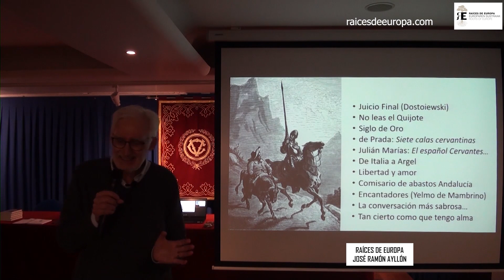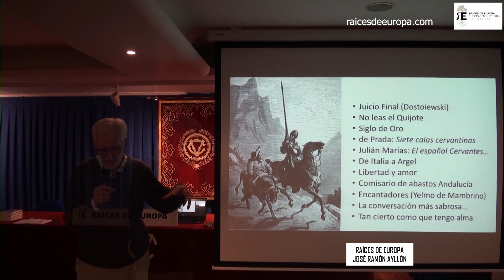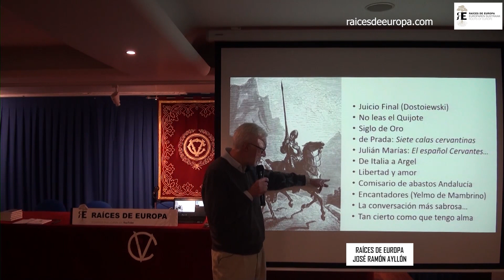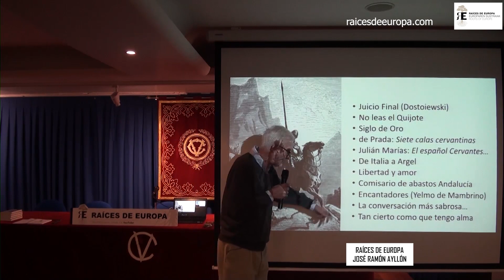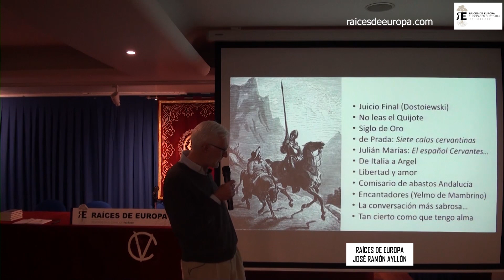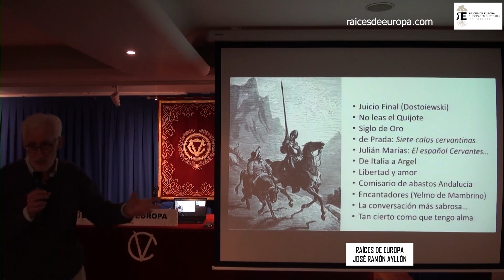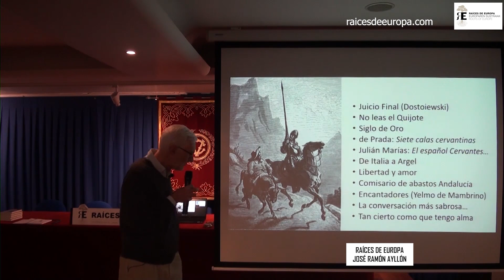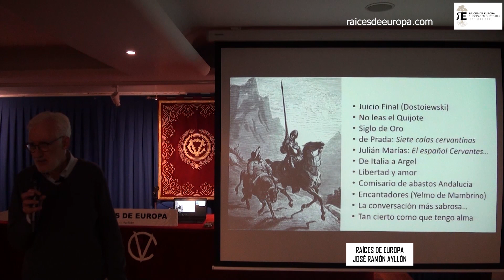Grandes libros. Don Quijote de la Mancha, seguramente la mejor novela de la historia. J. R. Ayllón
Esta sesión nos acerca a una de las obras más excepcionales de la literatura de todos los tiempos, Don Quijote de la Mancha de Miguel de Cervantes, considerada por muchos como la mejor novela de toda la historia, cumbre de la literatura en lengua castellana.

José Ramón Ayllón, escritor, filósofo y divulgador, nos introduce en esta genial obra, que nos acerca a las grandes cuestiones de la persona y de la vida, fuente de inspiración para toda la humanidad desde hace 500 años. Y nos anima a leer esta gran obra literaria.

Si quieres saber más de las grandes creaciones de la literatura universal, puedes ver este vídeo, del que forma parte lo que ahora ofrecemos deseando que con estos vídeos más cortos, entresacados de conferencias y exposiciones más largas, se anime nueva gente a ver los de más duración, como nos habéis sugerido, que nos parece muy buena idea, en la que continuaremos trabajando.

José Ramón Ayllón es autor de la inspiradora obra "Qué leer cuanto antes" y ebook

Animamos a ver los vídeos con equilibrio y sacar tiempo para leer -a ser posible todos los días-, contemplar la naturaleza y las creaciones artísticas, pensar, escuchar, dialogar...

Nos apasiona sumar, conocer, escuchar, profundizar, reflexionar, mejorar, promover la lectura, el estudio, el deseo de saber, de buscar la belleza, la verdad, la justicia, la libertad, la igualdad de oportunidades, la solidaridad, la defensa de los más débiles...

Si te gustan nuestros fines, logros y vídeos, puedes VER NUESTRA WEB SUSCRIBIRTE a nuestro canal presionando en "SUSCRIBIRSE" y dando a la CAMPANITA para que te lleguen las novedades, y COMPARTIR nuestros contenidos.

Agradecemos las sugerencias y el apoyo, también económico, para ofrecer más y mejores contenidos. Aquí tienes cómo hacerlo